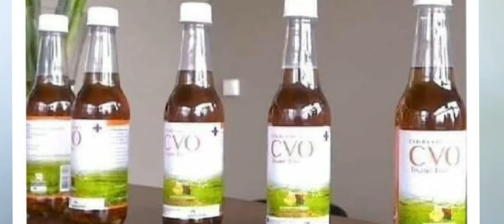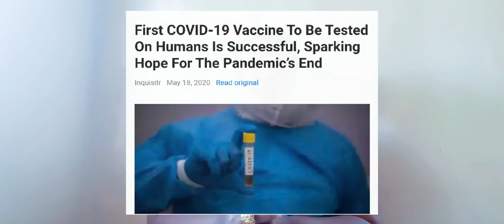RWANDA GETS ROBOTS TO HELP IN THE FIGHT AGAINST COVID19,WHOCOMMENDSMADAGASCAR'sFIGHTAGAINST COV'19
Trending with Victoria is a news segment that I share on my channel every Sunday.It contains 5 stories that make headlines worldwide and from today onwards Iam going to be dividing it into two.The first will have 3 stories and the second one will have 2 stories.
Please enjoy them and also comment.